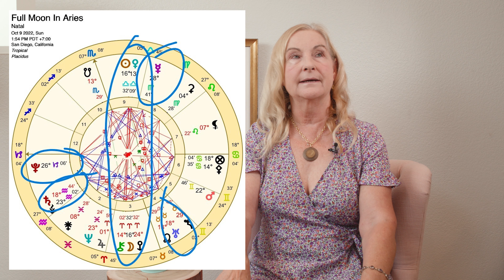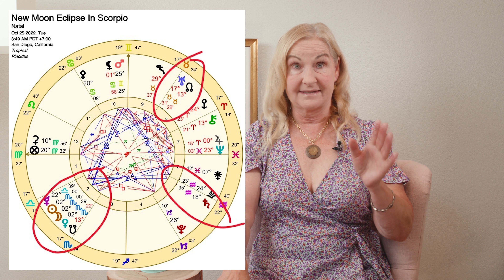Oct 2022 Astrology - Virgo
Final (almost) exact Saturn Square Uranus at 18 Aquarius/Taurus respectively is in effect from 2nd to 12 October 2022 asking us to let go (finally) of the old and embrace the new. Change is in the air and it is one of finality!
Mercury goes direct at 24 Virgo 12 on 2nd Oct saying: I’ve collected all the useful important information and examined it carefully & critically and I’m bringing this back to the law, to bring harmony & fairness to the situation.
8th Oct has Pluto going direct at 26 Capricorn, slow moving power and powerful people move things forward positively. The Mercury now direct at 26 Virgo trines Pluto- awesome.
The truth comes out! 9th Oct we have a Full Moon in Aries, 16 Aries 32 at 1:54 p.m. PDT. The Sun is at 16 Libra conjunct Venus in Libra, Mars trines Pluto, the Moon conjunct Chiron & Mars in Gemini trines Saturn. An ending and culmination with the law (Venus in Libra) and the scales of justice operating 100%.
For others a New relationship could start that is sweet, charming & balanced. 19th Oct Venus in Libra trines Mars in Gemini @ 24 degrees, the next day the Sun trines both of them. Very favorable for communicating in relationships or writing to the one you love, professing your love (wink).
 23rd Oct Saturn goes direct at 17 Aquarius; a literal changing of the guard in politics; going quietly or not.
25th Oct New Moon Eclipse in Scorpio at 2 Scorpio 0’ at 3:49 a.m.. PDT. The Sun and Moon and Venus is sandwiched by Mercury direct at 22 Libra on one side (like a council) and the South Nodes at 13 Scorpio on the other. There is a wide trine with Saturn at Mercury. A new beginning initiated by a group for truth. Delivery of a message about a new beginning as we let go of the old (S Node).
27th Oct Mercury in Libra trines Mars in Gemini at 25 degrees. A very positive to work with others delivering a message about diplomacy, the law or a flirtatious moment for some!
29th Oct; Jupiter retrograde is at the critical, culminating degree of 29 Pisces. It goes into Aries for a 2nd time starting on 21 Dec at 0 Aries.
 30th Oct Mars goes retrograde at 25 Gemini till mid=Jan 2023. In the early morning PDT, a Sunday. I expect most folks will celebrate Halloween over the weekend of 29/30th Oct when the Sun conjuncts Venus in Scorpio, Mercury is in Scorpio.
 The transiting Moon conjuncts Pluto at 26 Capricorn on 2:23 a.m. PDT on 31st Oct. ending the month on a powerful emotional exchange of the truth.

Time stamps
Introduction of the Astrology for Oct 2022 0:00
Full Moon in Aries 7:13
New Moon Eclipse in Scorpio 16:36
October aspects continued 19:49
Virgo 29:39